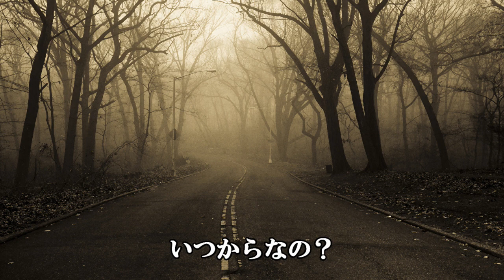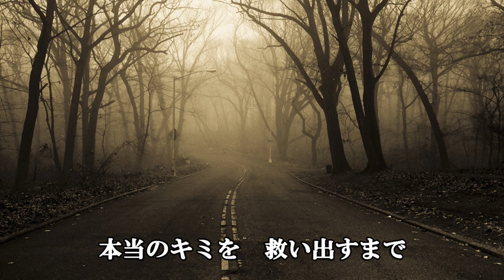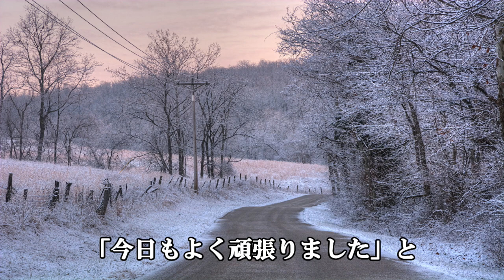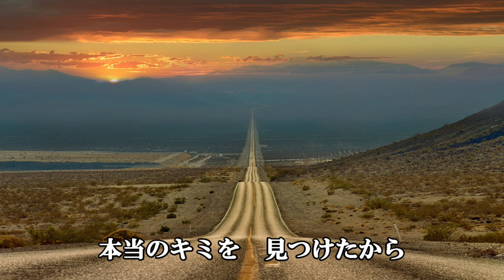今日も生きてるんだ‐荒木一仁‐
荒木一仁の名曲